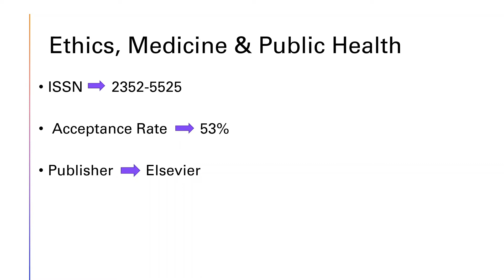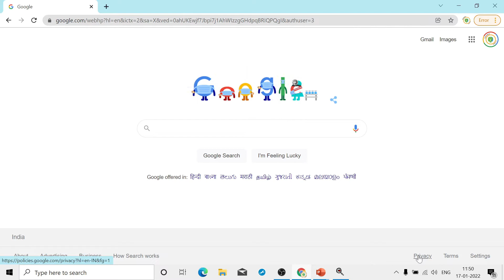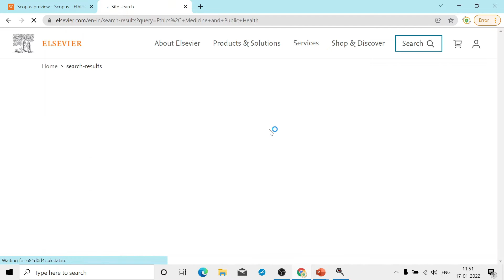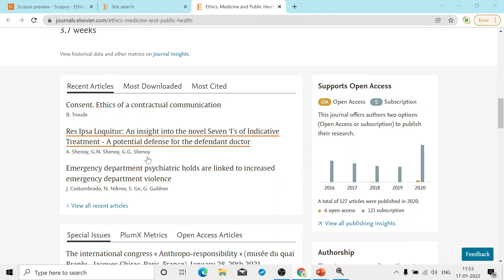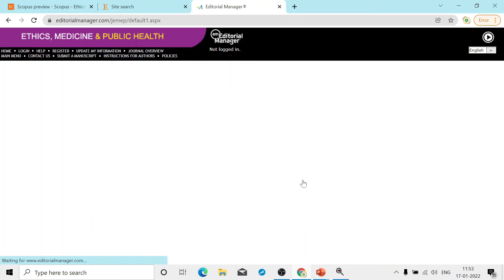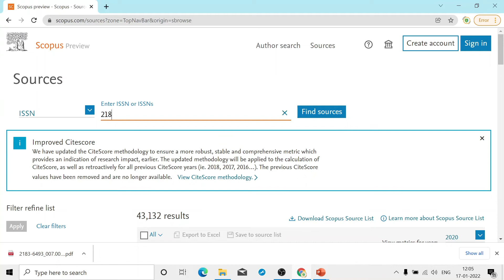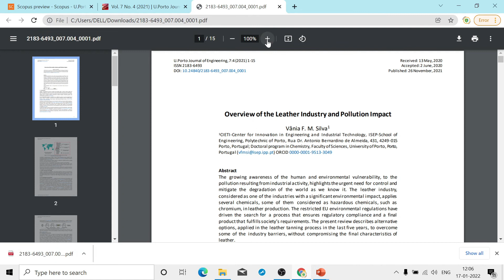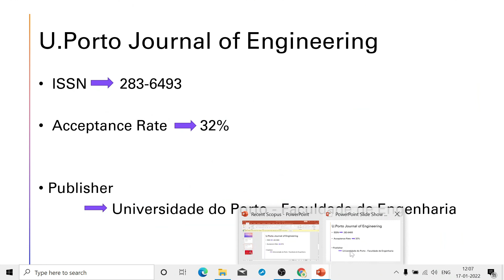Recent Scopus / SSCI / SCI Unpaid Journals Part 1 | Acceptance Rate Upto 60 %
Recently, SCopus and SSCI (Thomson Reuters) databases’ acceptance rates have increased from 25% to over 50%. English-language journals are no exception with a 50% acceptance rate.

2. Academic Digital Profile For All Students/ Academician/ Researcher
3.
4. International Multidisciplinary Conference on Sustainable Practices (Maldives)
5. An Attempt of “ Most Chapters in Single Book” for India Book of Records